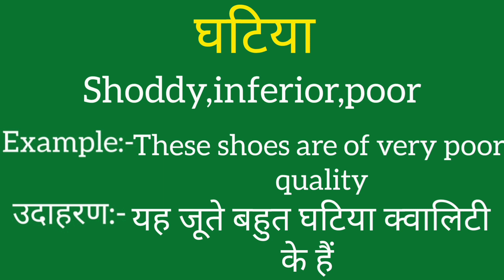Ghatiya ko english mein kya kahate hain | Ghatiya ki meaning | Ghatiya ki spelling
Ghatiya ko english mein kya kahatre hain
Ghatiya ki meaning
Ghatiya ki spelling
Ghatiya ki english